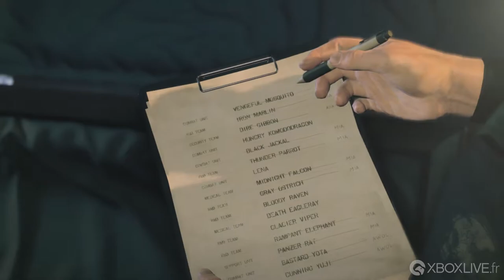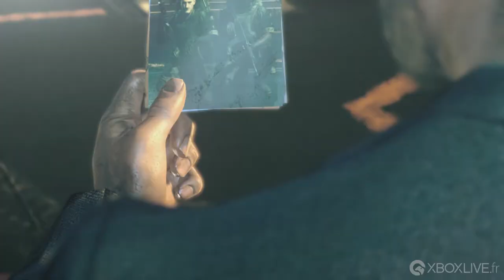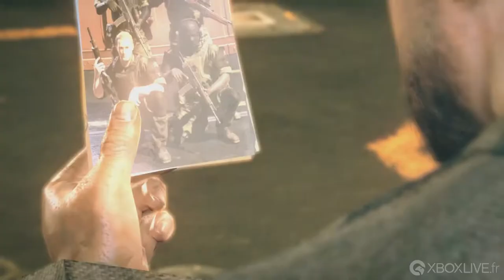Metal Gear Survive - Les 15 premières minutes sur Xbox One